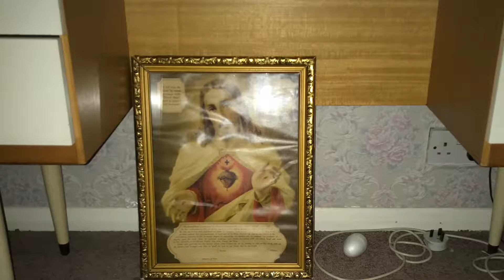Haunted house Dec 2017